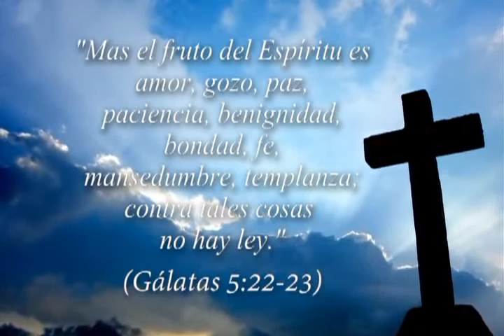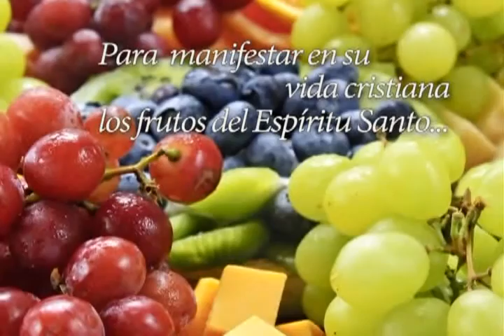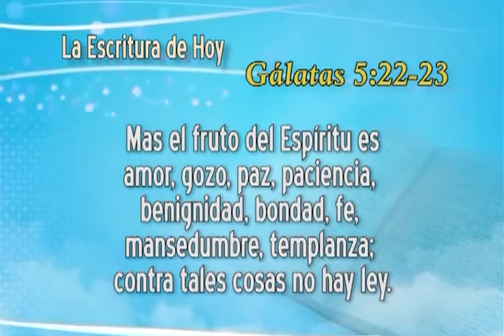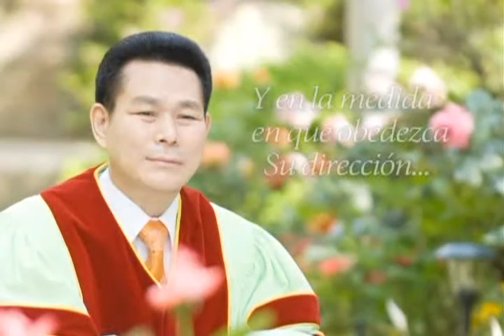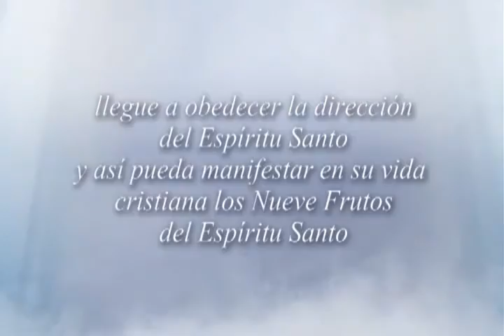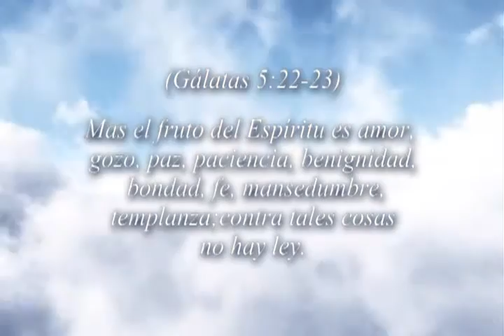08. Nueve Frutos del Espiritu Santo | GCNTV Colombia - Dr. Jaerock Lee - Manmin Church